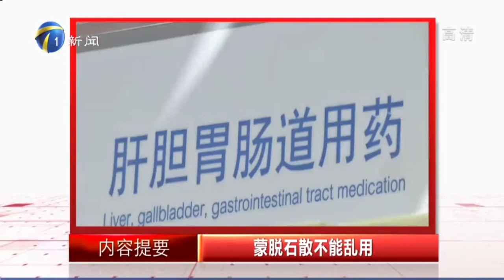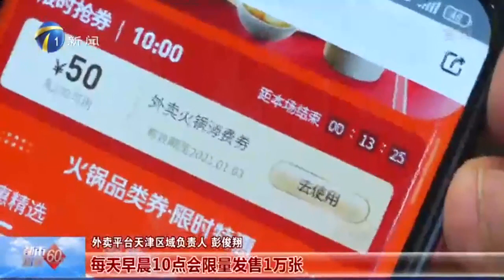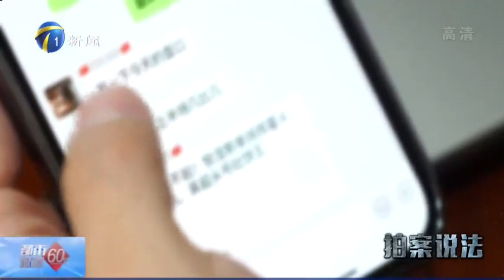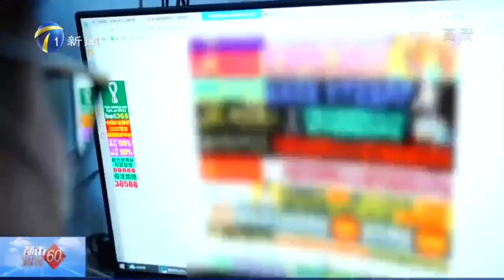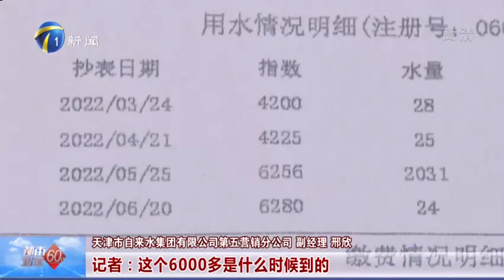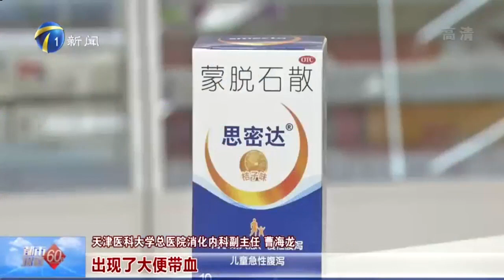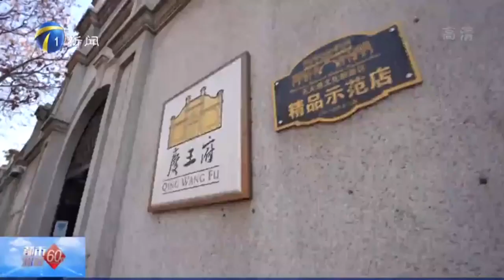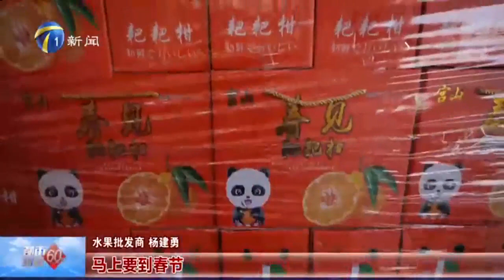都市報道60分 20230102：壹起報警牽出網絡賭球，民警出擊壹網打盡